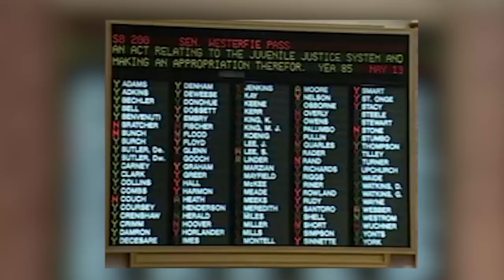Three States Lead the Way for Juvenile Justice Reforms | Pew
State leaders from Georgia, Hawaii, and Kentucky enacted reforms that will change the lives of young people.

Listen to state leaders discuss the shifting landscape of juvenile justice and how they enacted data-driven and fiscally sound policies that protect public safety, improve outcomes for youths, and contain correctional costs.